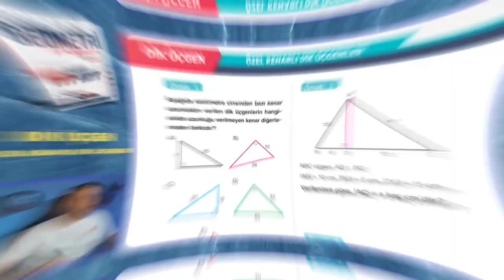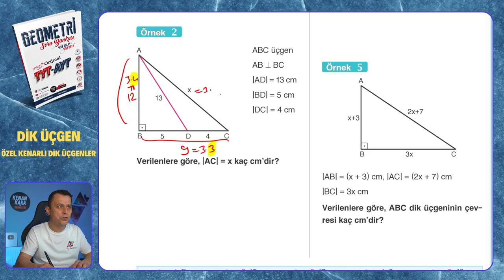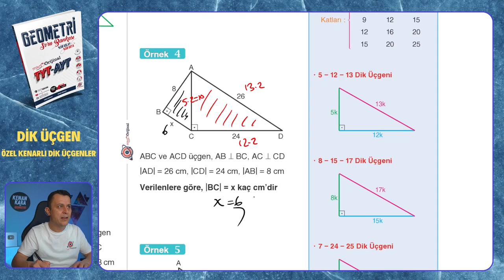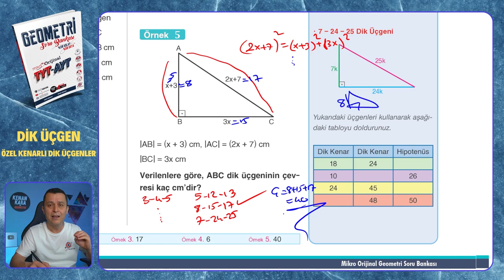ÖZEL KENARLI DİK ÜÇGENLER | Dik Üçgen | Mikro Orijinal Geometri Soru Bankası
Mikro Orijinal Geometri Soru Bankası kitabındaki, Dik Üçgen konusundaki ÖZEL KENARLI DİK ÜÇGENLER testinin çözümü